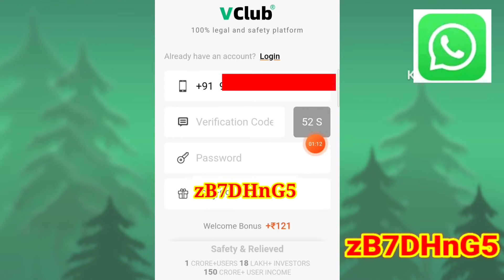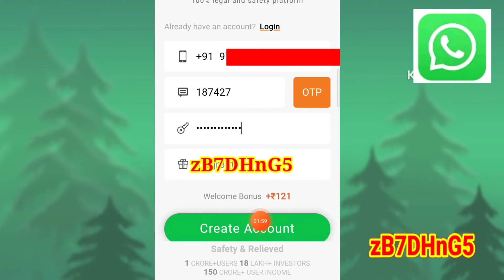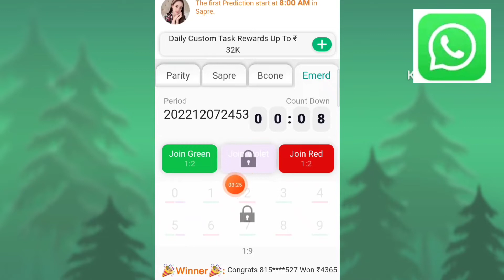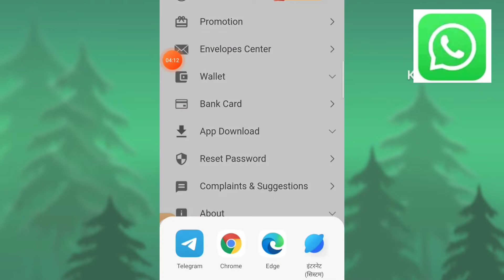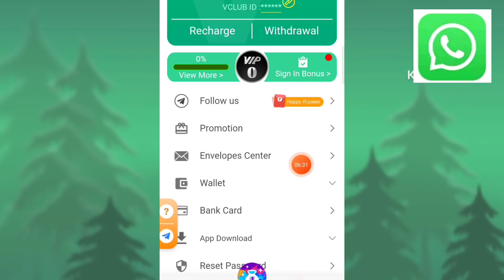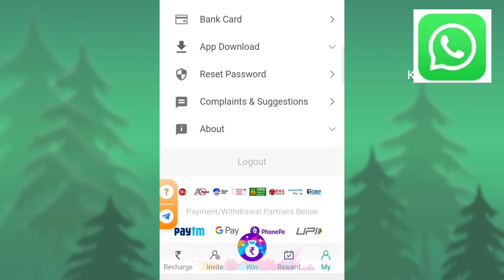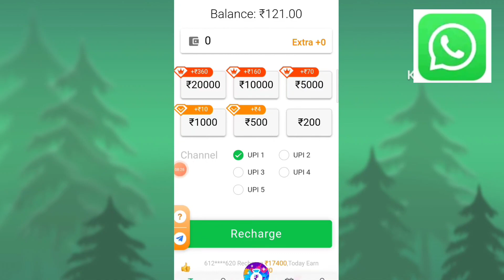vclub registration कैसे करें||vclub app से पैसे कैसे कमाएं ज्यादा 2023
आज मै आपको बताने वाला हू.
Vclub app ke bare में।

iees ऐप का लिंक इस पर क्लिक कर यहां से डाउनलोड करे रेफर कोड के साथ      👇👇👇👇👇👇👇👇👇

 फुल डिटेल

प्रधानमंत्री फ्री सिलाई मशीन योजना 2022 आपको कैसे मिलेगी

vclubappsepaisekaisekamaye 2022vclubapptrickvclubapp winningtrickvclubappwithdrawal proof